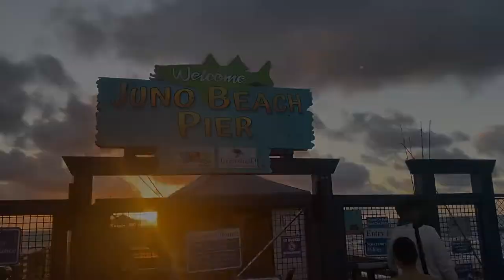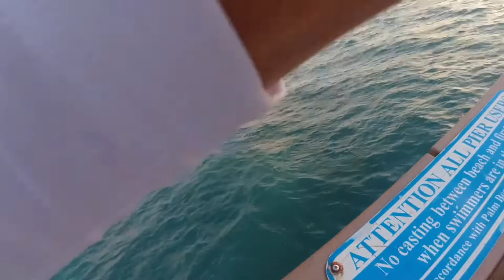Insane Bluefish Action at the Juno Beach Pier (Non-stop blow-ups)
In today's video we head down to the Juno Beach Pier and lets just say that when the bluefish are biting, it makes for a pretty epic time! They were smashing anything we threw at them and people were hooking up left and right.